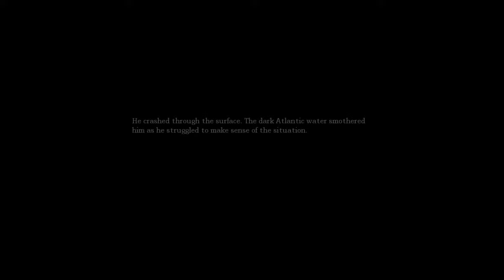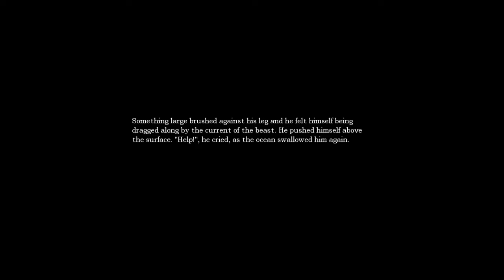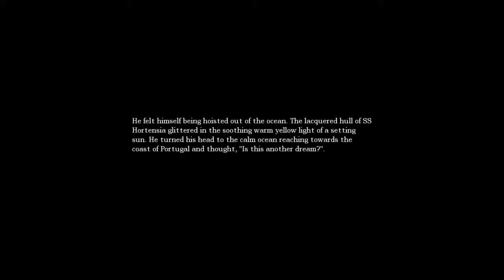Spoopy Fish Nipple Monster!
D: Amnesia the Dark Descent